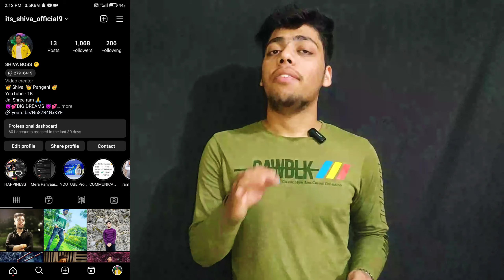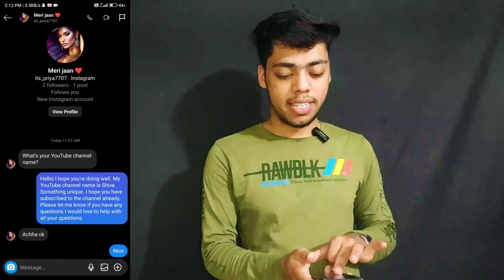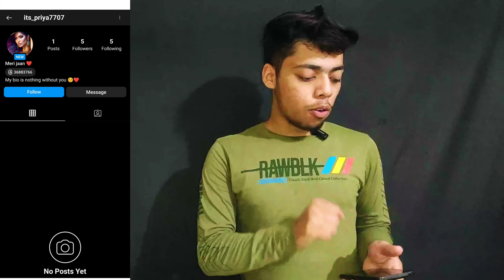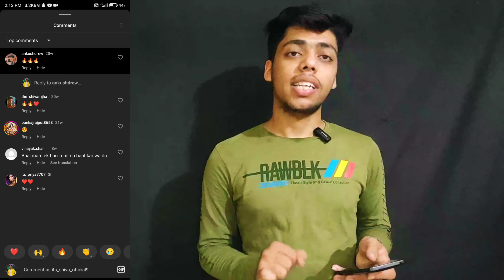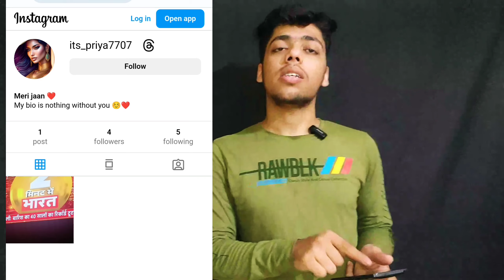How To See If Someone has Blocked Your Instagram Account (Instagram New Update) 2023 | Shiva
How To See If Someone has Blocked Your Instagram Account (Instagram New Update) 2023 | Shiva Something Unique

SUGGESTION
how to see if anyone blocked you on
how to see if someone blocked you on
how to see if instagram message is
read
how to see if someone is stalking your
how to see if your phone is hacked or
not
how to see if someone is online on
how to see if someone has blocked
you on instagram
how to see if sonmeone is online on
instagram if activity status is off
blocked you on instagram
see who blocked you on instagram
if someone blocked you on instagram
how to unblock
know who blocked you on instagram
how to know
someone blocked you on instagram
how to unblock
she blocked you on instagram ynw
melly
any one blocked you on instagram
view who blocked you on instagram
blocked you have been blocked ksi
blocked you whatsapp
blocked you on facebook
blocked you have been virtually
blocked
blocked you on messenger
you blocked this contact tap to
unblock
administrator blocked you from
running this app
blocks you can only get with
commands